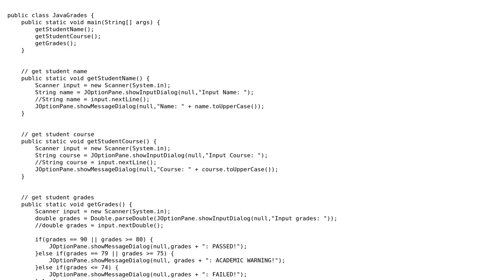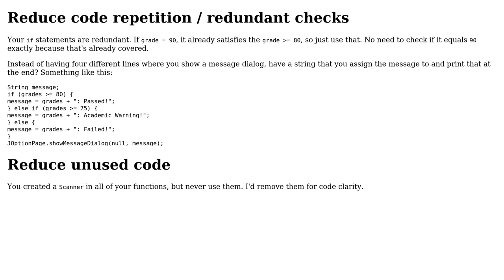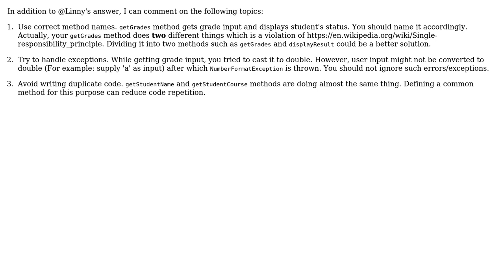Code Review: Determine if the student has passing grades (2 Solutions!!)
Code Review: Determine if the student has passing grades